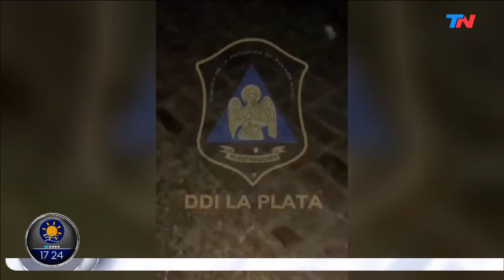La Plata | Cayó un docente acusado de abuso sexual: engañó por internet a una nena de 11 años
Fragmento de "Está Pasando", emitido el jueves 13 de agosto del 2020.